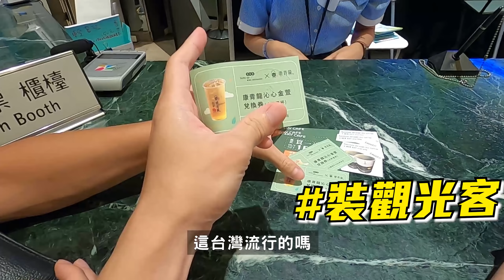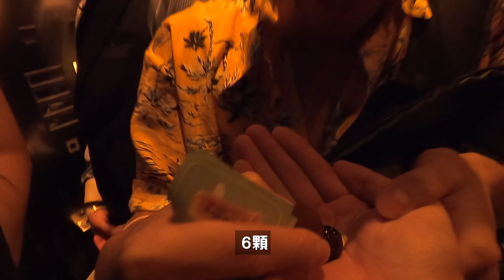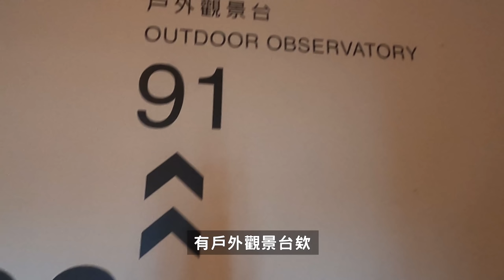大媽團出動!? 台北101限時優惠 大跳Blackpink【企鵝Renguin】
以往去台北101觀景台需要花費600元台幣
最近有個活動是只要擁有台灣身分證
只要花150元台幣
天啊!!
根本超適合我們小資團來玩啊

0:00 開場
0:58 抵達101
3:22 到達觀景台
4:05 水果攤
4:45 採茶
5:57 風阻尼球
6:21 店員搭訕!!
8:05 戶外觀景台
9:40 大鬧101

使用相機:
Canon M6 Markii
Gopro8
Insta360